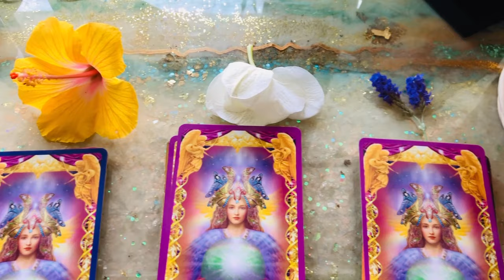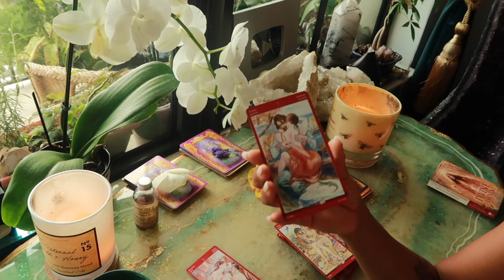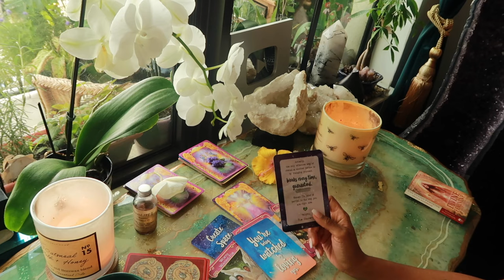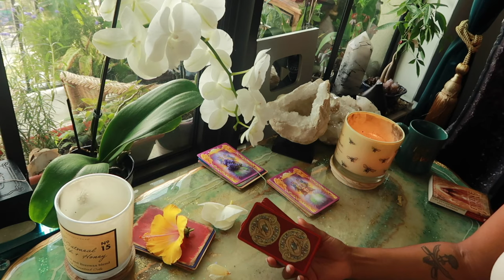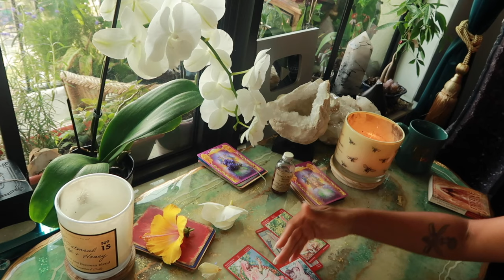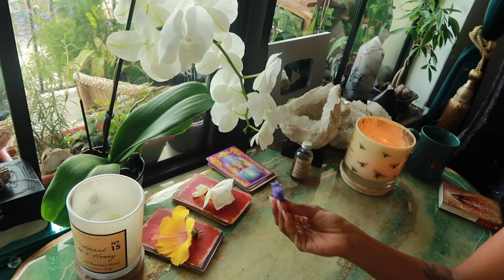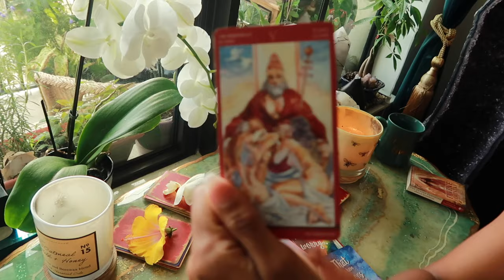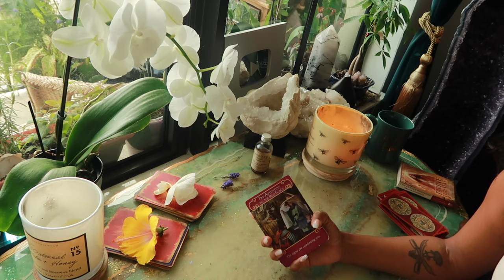Urgent Message from Your Future Self || Pick a Card Reading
Timestamps-
Card Options- 1:55
Pile 1- Hibiscus- 2:26
Pile 2- Orchid- 31:15
Pile 3- Lavender- 52:01

Jessica Alexandria
76 4th St N #2165